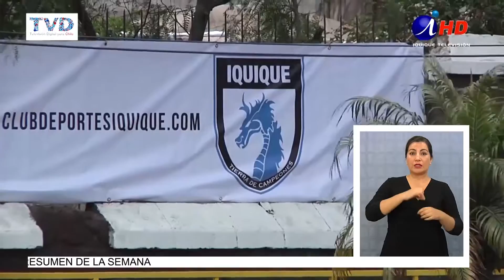CON DUDAS POR CAVANCHA CDI PREPARA COPA LIBERTADORES (2017.02.14) Lengua de señas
Con dudas respecto de la localia en el Estadio Cavancha, el CDI prepara su cercano debut en la Copa Libertadores 2017, que se materializa el siete de marzo cuando deba enfrentar a Guaraní, en su primer encuentro en esta nueva incursión en este torneo internacional.
El club trabaja intensamente en la adecuación del campo cavanchino, para la revisión que debe realizar la Conmebol en el curso de esta semana, determinando la posibilidad de jugar o no en el estadio iquiqueño,en la Copa Libertadores.